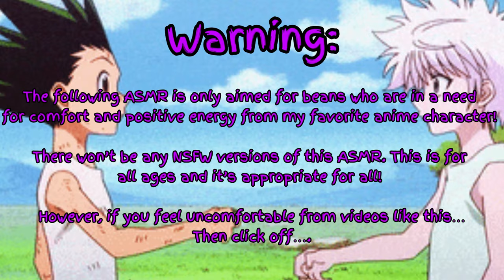Scream Prank On Leorio ASMR (Main Four x Listener)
This was too funny to record, like never in my life I ever had this much fun…sigh…I miss doing main four ASMR’s, you know there will always be more of this!

Warning, some static ambience, a jumpscare and some screaming.

(Plot):

Killua and Gon are gonna do a prank on Leorio, the theme is by the 1996 horror film Scream, how they planned it was so genius.

Will Leorio get scared? Will Killua be known as the king of Halloween? Will Gon ever be innocent again?

Gon Freecss, Killua Zoldyck, Kurapika Kurta and Leorio Paradinight also NeferPitou are from the Anime Hunter x Hunter and is created by Yoshihiro Togashi.

- Moonlight Hall